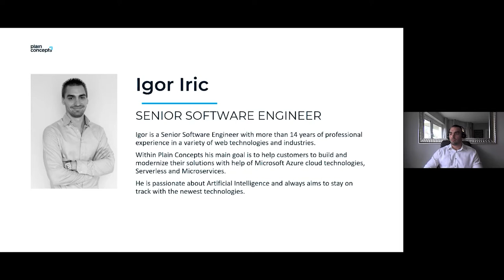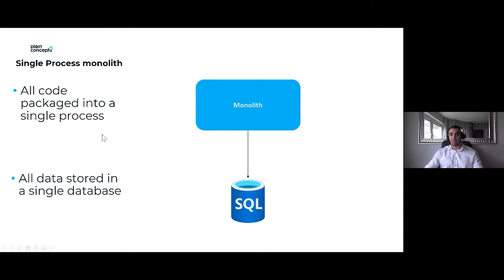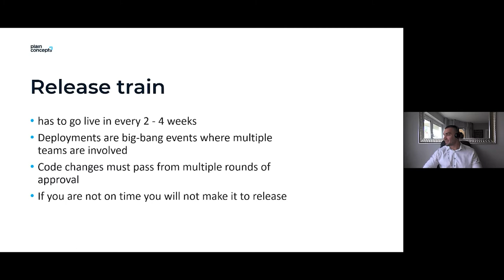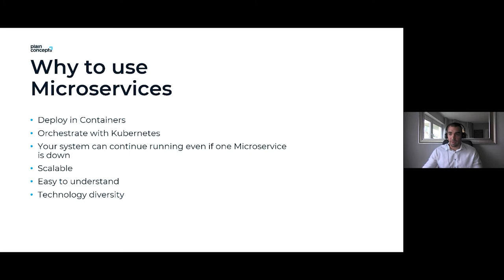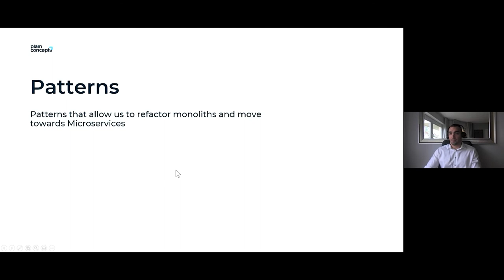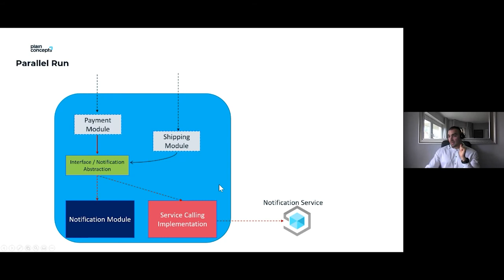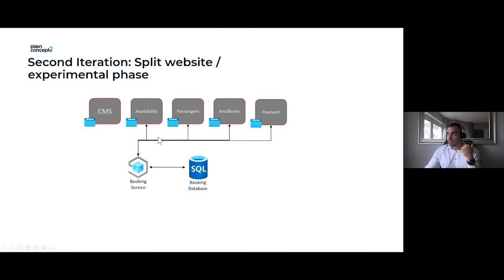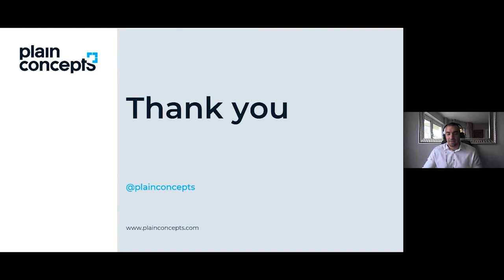Webinar | Einschränkungen in vorhandener Software durch Microservices überwinden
Die Microservices Architecture ist eine Software-Entwicklungsmethode, die ein enormes Wachstum in den letzten Jahren gesehen hat. Diese Methode besteht darin, eine Anwendung als eine Reihe kleinere Dienste mit genau definierten und unabhängigen Operationen zu erstellen. Allerdings gibt es ein Missverständnis über Microservices. Ist dies wirklich der Königsweg, der all unsere Probleme lösen wird?

 Die Microservices-Architektur ist ein leistungsstarker Ansatz, der jedoch zu einigen Komplexitäten führen wird, die berücksichtigt werden sollten. Zusätzlich zu den kulturellen und organisatorischen Veränderungen, die für eine neue Art der Softwareerstellung erforderlich sind, bringt eine Microservices-Architektur große Herausforderungen mit sich, insbesondere wenn die Anzahl der Services steigt.

 In dieser Sitzung werden die Vor- und Nachteile sowie die Herausforderungen von Microservices und die besten Szenarien für deren Anwendung erläutert.

Speaker: Igor Iric Senior Software Entwickler bei Plain Concepts